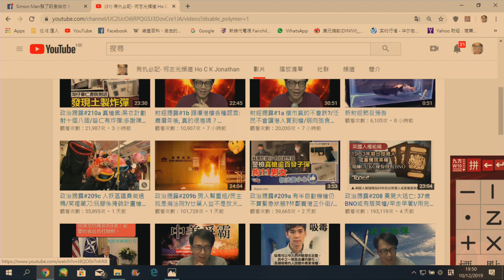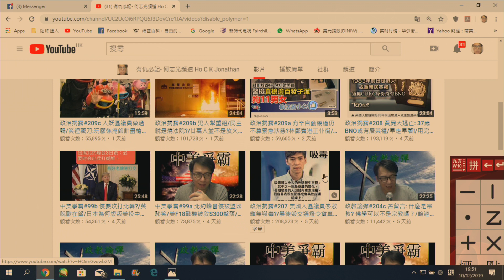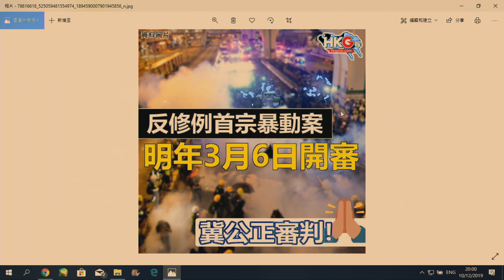政治揭露#210b 狗官亂判:蒙面法再失效/暴徒學生敲詐蔡英民/首宗反修例暴動明年3月開審 20191210